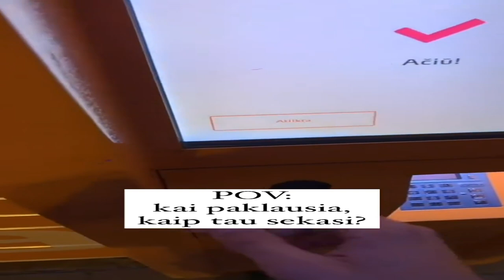Baisiai sekasi eik tu naxui 🤣😂🤦‍♂️🤡.Terribly successful 🤣😂🤦‍♂️🤡.